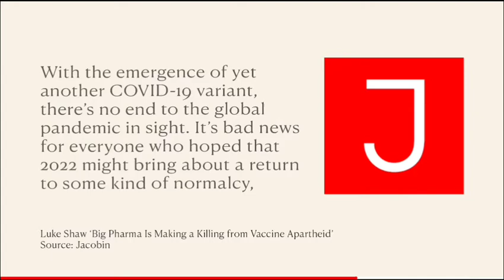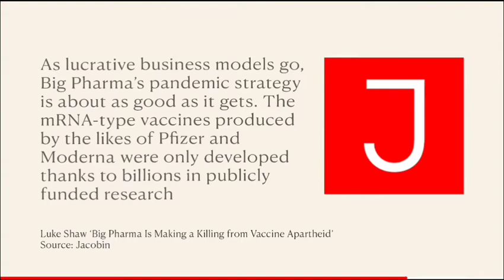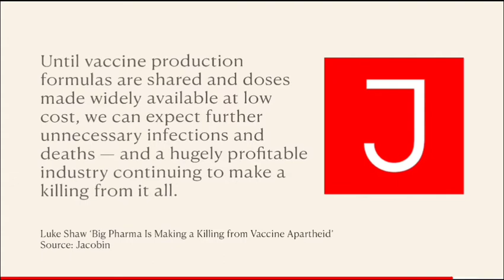Russell Brand Asking The Real Questions